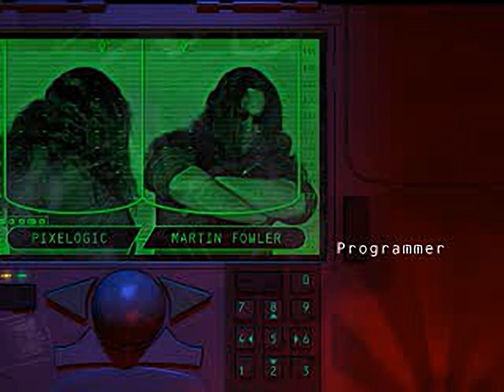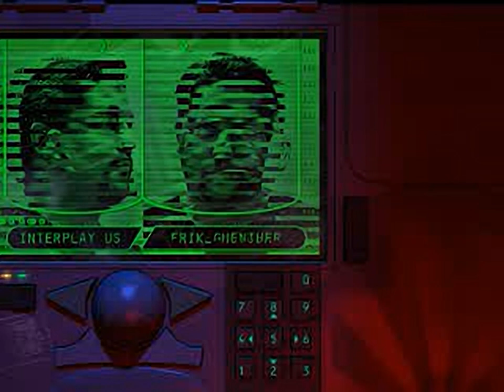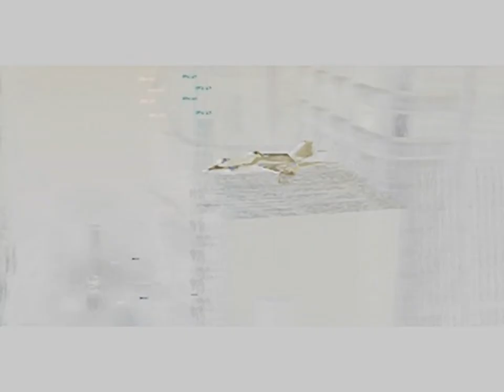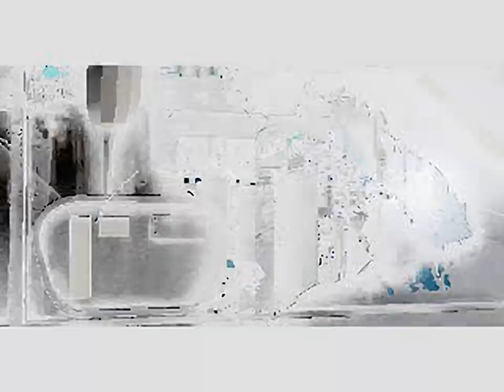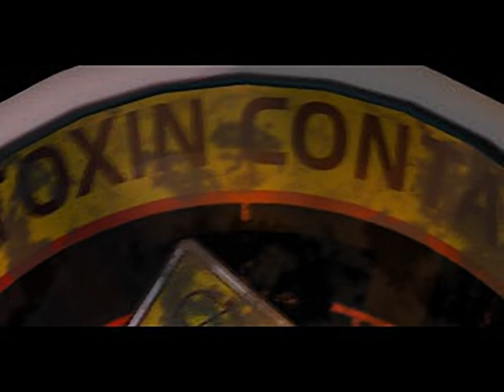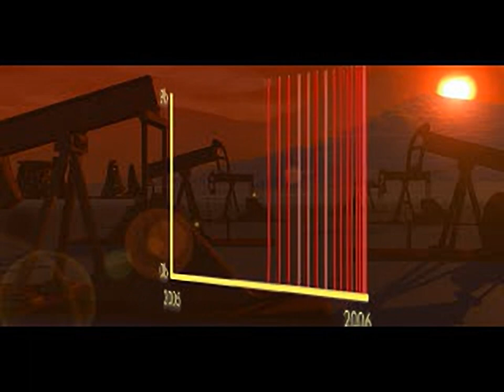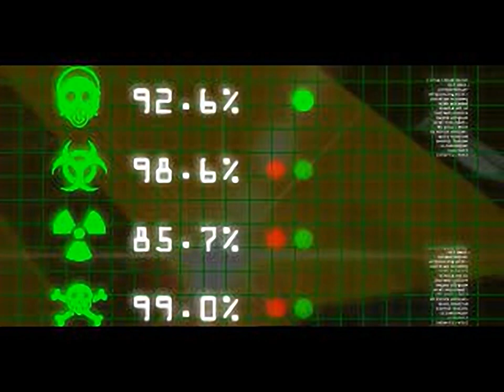Crime Killer - all videos for the Playstation 1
00:00 -  GENINTRO.STR
00:26 -  BIKEWIN.STR
00:44 -  BKDETH.STR
00:55 -  BRONZE.STR
00:58 -  CARDETH.STR
01:09 -  CARWIN.STR
01:27 -  CREDITS.STR
02:59 -  FRONT1.STR
03:17 -  FRONT2.STR
03:35 -  FRONT3.STR
03:54 -  GOLD.STR
03:57 -  M1BRIEF.STR
04:20 -  M1FAIL.STR
04:45 -  M1WIN.STR
05:17 -  M2BRIEF.STR
05:31 -  M2FAIL.STR
06:00 -  M2WIN.STR
06:26 -  M3BRIEF.STR
06:48 -  M3FAIL.STR
07:00 -  M3WIN.STR
07:30 -  M4BRIEF.STR
07:45 -  M4WIN.STR
08:12 -  M5FAIL.STR
08:39 -  M5WIN.STR
11:44 -  MOV1.STR
12:18 -  SILVER.STR
12:22 -  STORY_88.STR
15:34 -  WINGDETH.STR
15:45 -  WINGWIN.STR